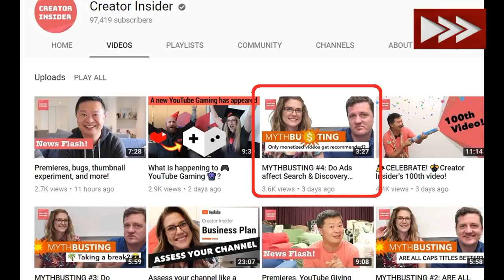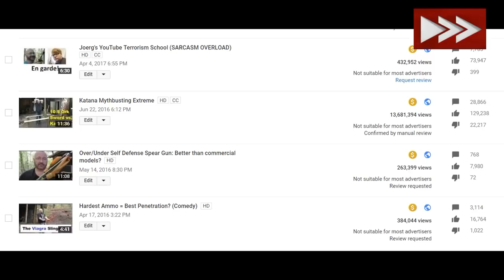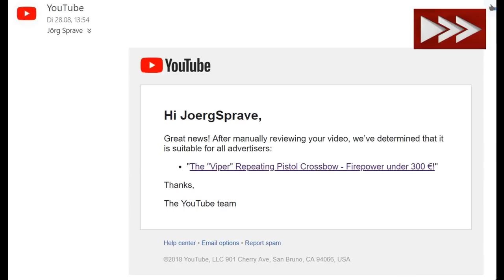[MIRROR] Debunked: YouTube caught lying! (YouTubers Union Video)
Join the Union! Two ways to do that:
1. YouTubers Union Facebook Group